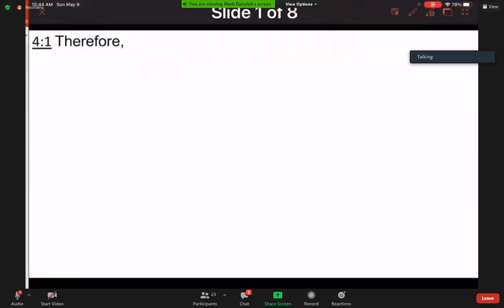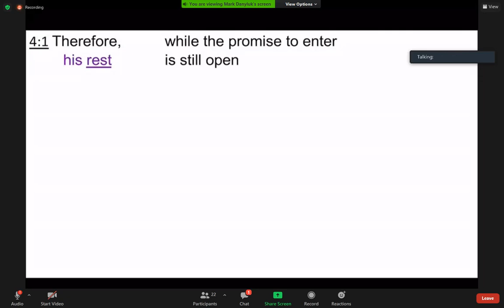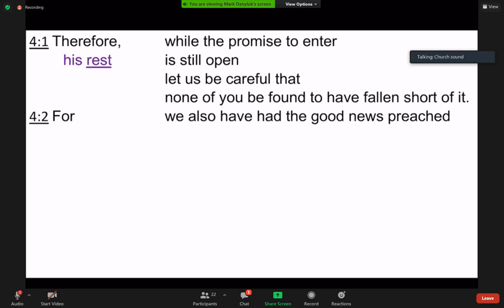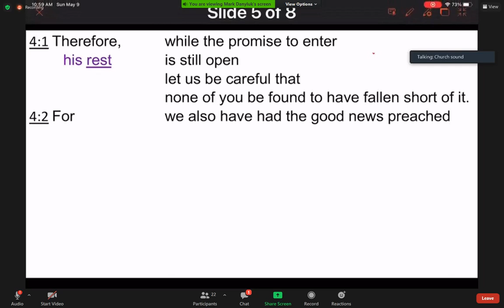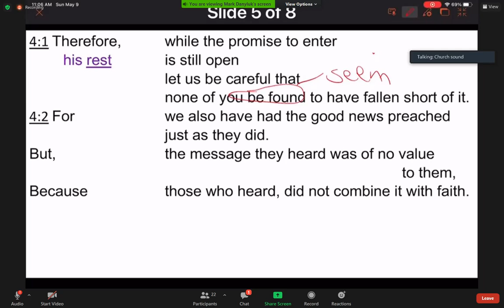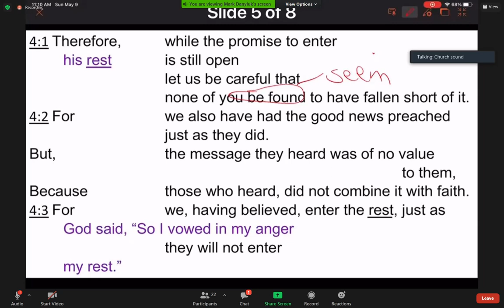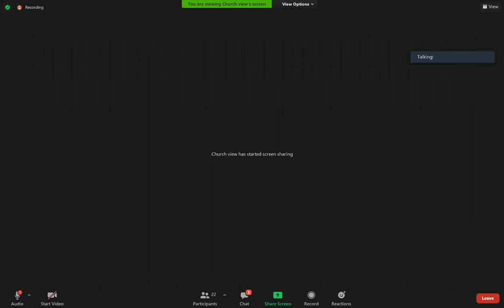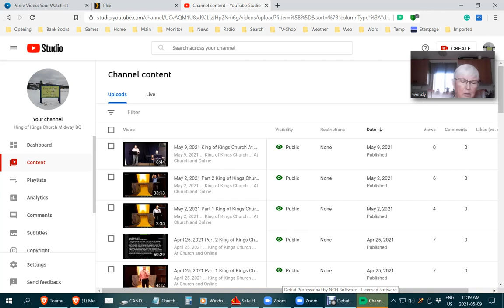May 9, 2021 King of Kings Church At Church and Online Part 2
May 9, 2021 ... King of Kings Church  ... At Church and Online